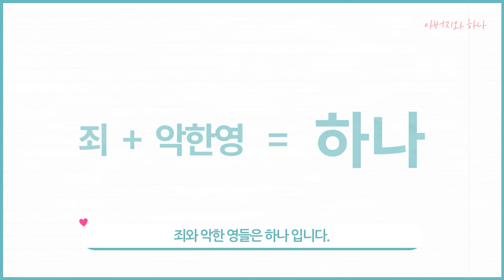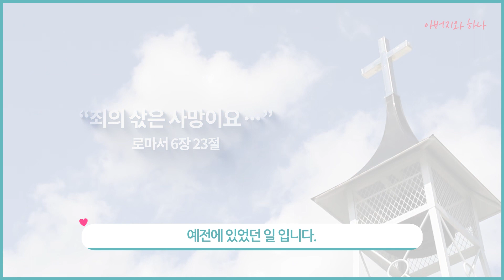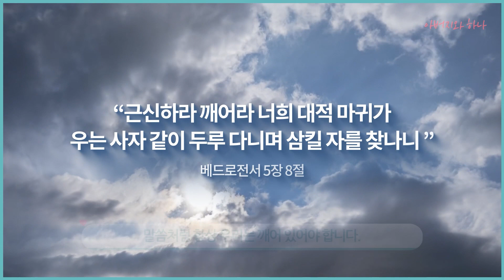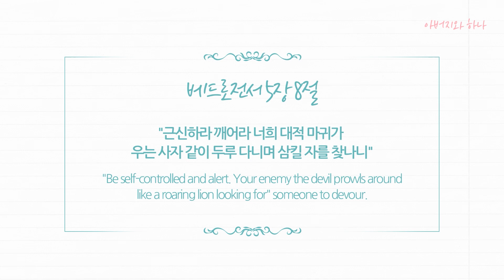★실제로 보았습니다. 간증😨an actual testimony[ 罪を犯す時(干證)][造孽 (犯罪)]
■(To turn on captions in your preferred language, please click the 'Settings' button at the top-right corner, set, and click the cc button.)
■ご希望の言葉での字幕は右上の設定をクリックした後、ｃｃボタンをクリックしてください
■点击右侧上方的设置按钮，设置需要的国家的语言字幕后，点击cc按钮即可

안녕하세요 아버지와 하나 입니다.
인간이 죄를 지었을 때 벌어졌던 상황 이야기 입니다.
항상 하나님 아버지 안에서 아버지 뜻대로 함께 하시길 기도 드립니다.

(This is the story of when humans sinned.
 I pray that you will always be with Heavenly Father serving to his great wuill.)

대표전화 : 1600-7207 (이메일이 어려우신분)

●헌금계좌 : 우리은행 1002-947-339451 유지영

■해외에서 헌금 보낼때
SWIFT CODE : HVBKKRSEXXX
은행주소 : 17,WORLDCUPBUK-RO 60-GIL,MAPO-GU,SEOUL,SOUTH KOREA 03921
은행명 : WOORI BANK
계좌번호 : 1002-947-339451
예금주 : JI YOUNG YOO
BRANCH NAME : HEAD OFFICE